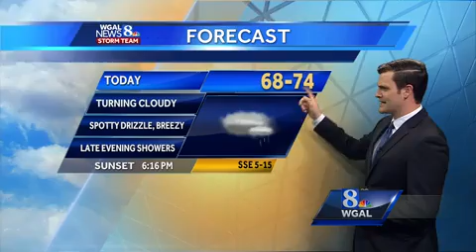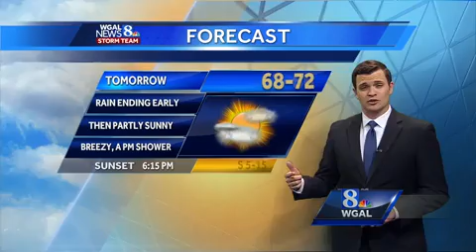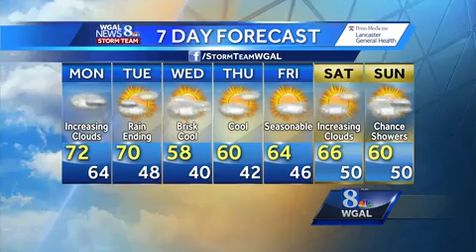Changes in the weather on the way